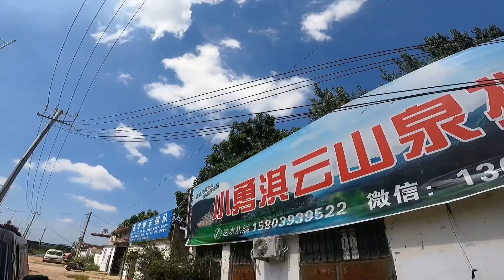秀丽拉货挣三百块，中午给婆婆买烤鸭，配上面条吃太香了